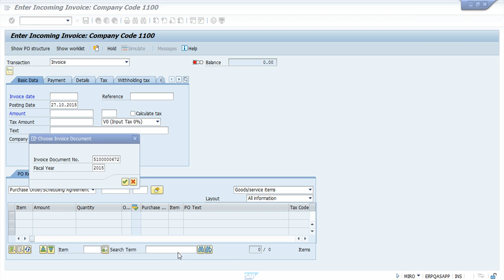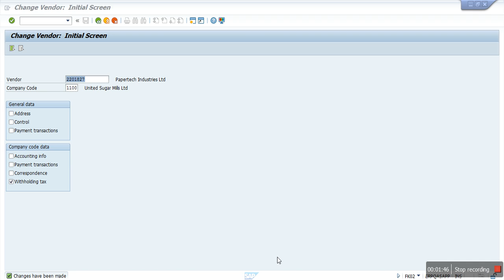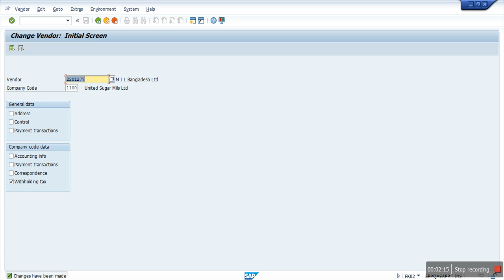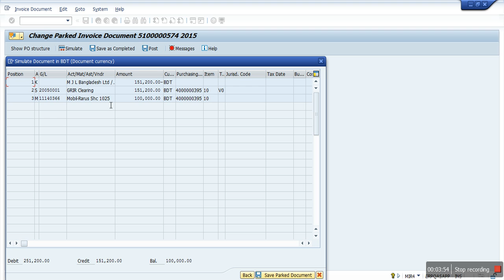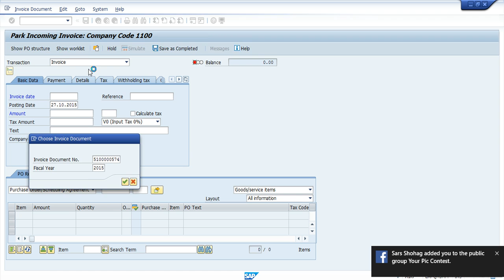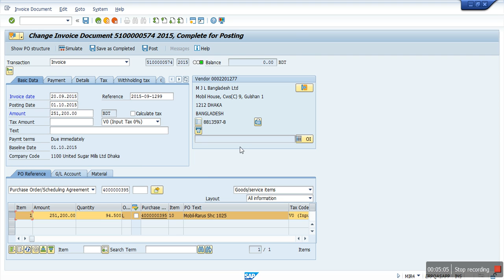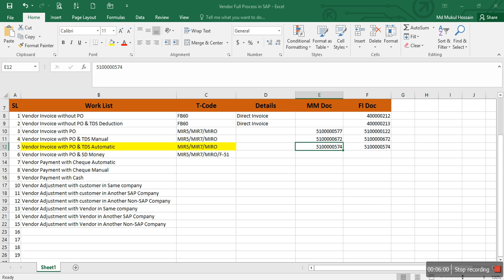Vendor Invoice Posting With TDS Automatic Deduction 2 in SAP HANA solution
SAP FI: There are many sub-modules that streamline and specialize in each aspect of the Financial
Accounting Processes:
AA – Asset Accounting
AP – Accounts Payable
AR – Accounts Receivable
BL – Bank Accounting
FM – Funds Management
GL – General Ledger Accounting
LC – Legal Consolidations
SL – Special Purpose Ledger
TM – Travel Management
Out of the above, FI-AR, FI-AP, & FI-AA are the three sub-modules that send simultaneous
postings to FI-GL.